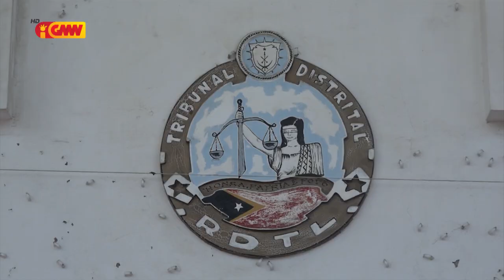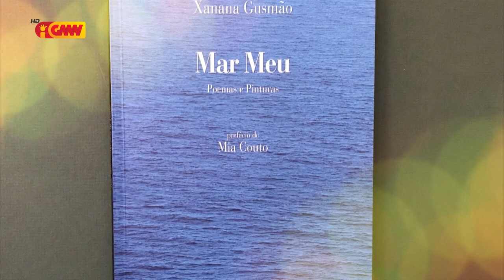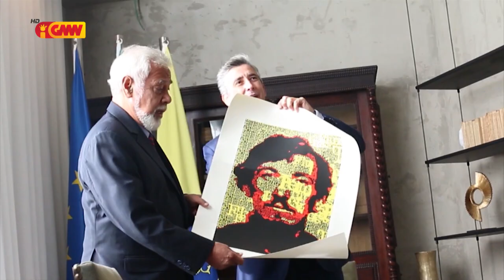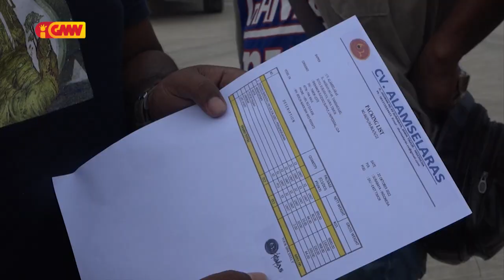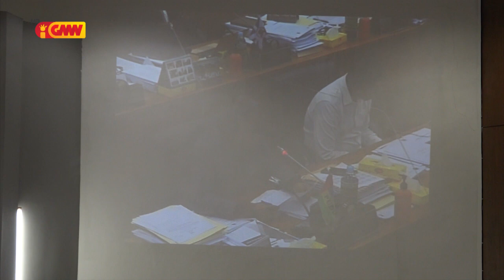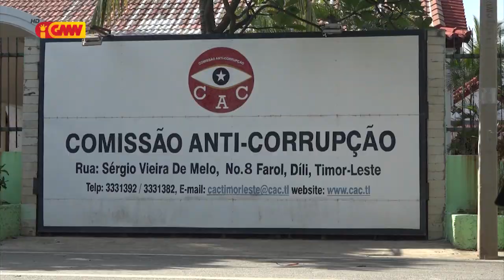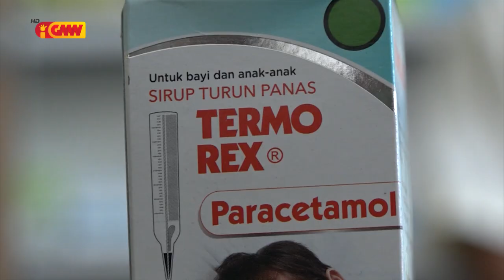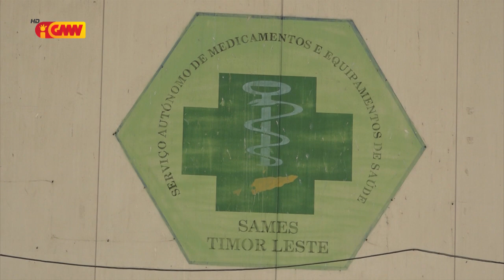JORNAL SEMANARIO 13 de Novembro 2022